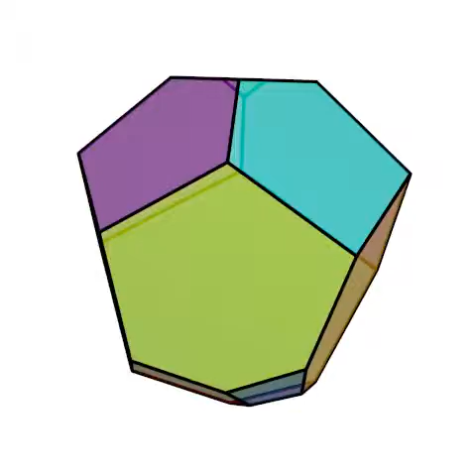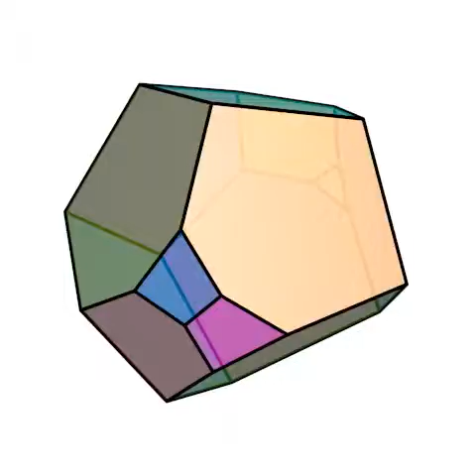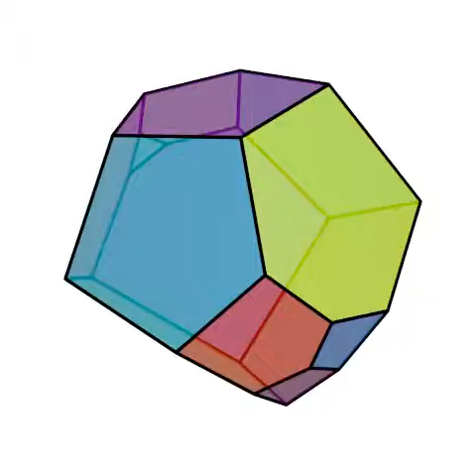poly_h05_p05_q02_t01_0001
150.

5 hexàgons.
5 pentàgons.
2 quadrilàters.
1 triangle.

1 automorfisme.